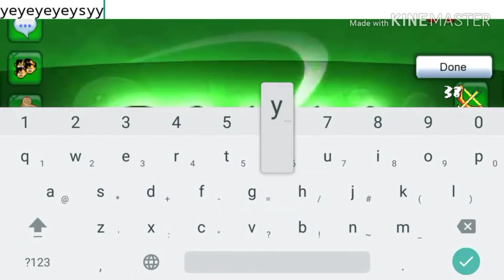Graal Online Classic - Beating Glitch Quest's Final Boss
Glitch Quest bringing so much great memories.. Im gonna miss these moments.